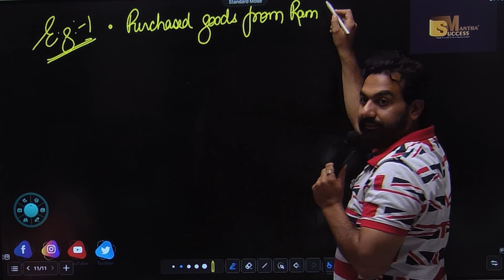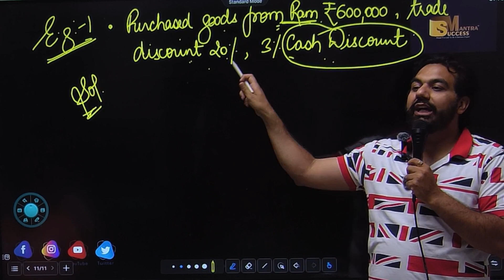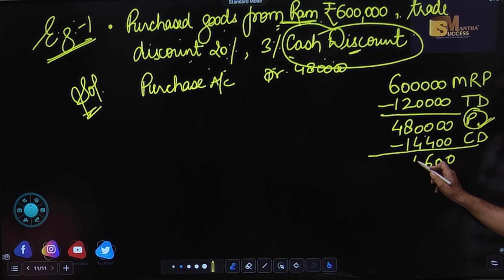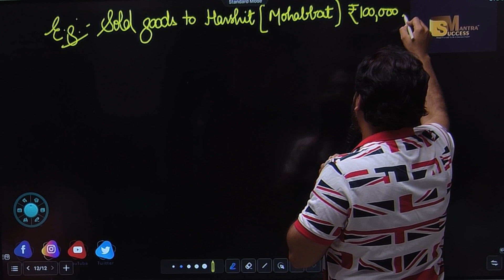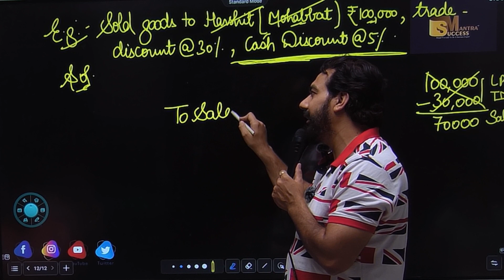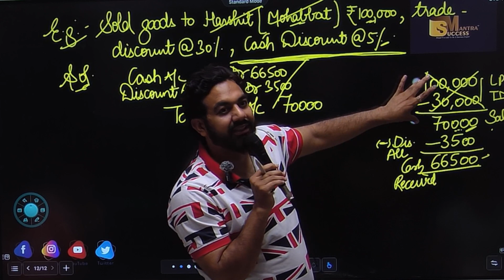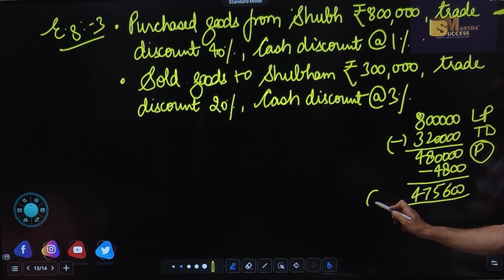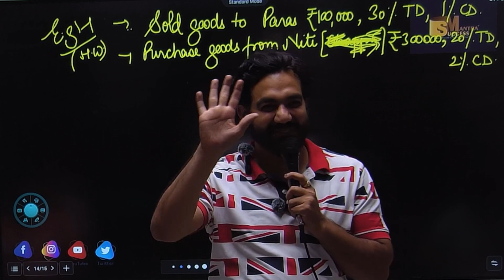Journal Entry | Chapter-9 | Class-11 Business Studies | CA MANISH KALRA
In this video you will learn the topic:Journal Entry | Chapter-9 | Journal Entry | Class-11 Business Studies | CA MANISH KALRA

bop
economy
financial market
government budget class 12
green revolution
sole proprietorship
success mantra
11 me kon sa subject lena chahiye
12 economics chapter 4
12th accounts chapter 8
3000 loan kaise le
5 year plan
account class 11
accounting equation
account class
accounts theory
accrued
adjustment